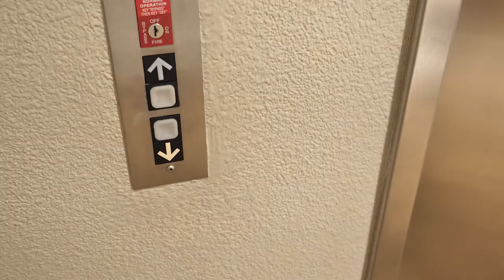4 Quick Reminders about VOCAL CUES | The Pickleball Guy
Effective communication isn't just for relationships. Check out this week's video for info on how to communicate with vocal cues while on the Pickleball court!

Time Codes:

00:00 - 00:59 Intro
00:59 - 03:02 4 Tips on Vocal Cues
03:02 - 03:52 FAQ
03:52 - 04:30 Drills
04:30 - 05:00 Outro

Check out my social channels below, where I’ll be posting additional content throughout the week!

Also, check out THE KITCHEN, the fastest-growing Pickleball community in the world. They offer the best curated content, give away tons of high-end paddles & gear and are a great place to connect with fellow Pickleball lovers!

MUSIC

"Feel" - Peter Spacy
"Rays" - Lance Conrad

The team that made this possible! (Instagram Handles Below)